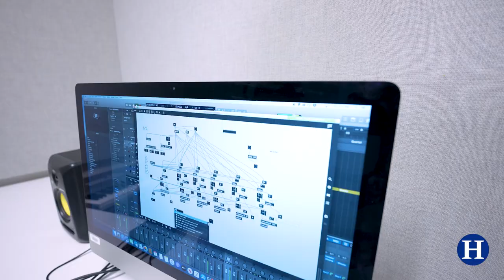Hamilton's Open Curriculum Opens Doors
Students love how much academic freedom the College's open curriculum provides, giving them the chance to take the courses they really -- really -- want to take.